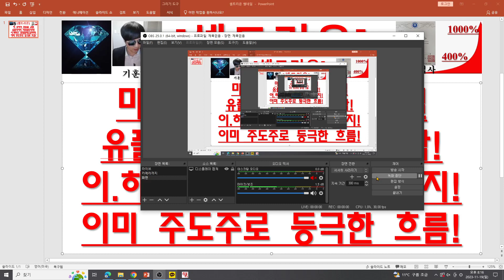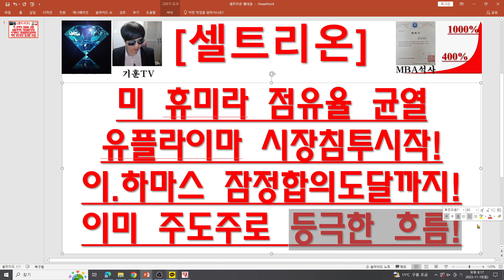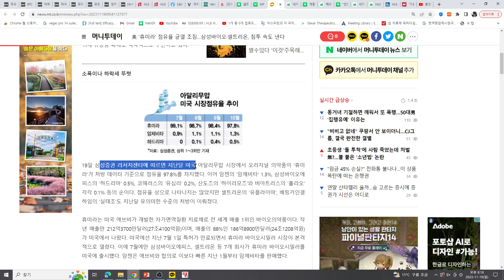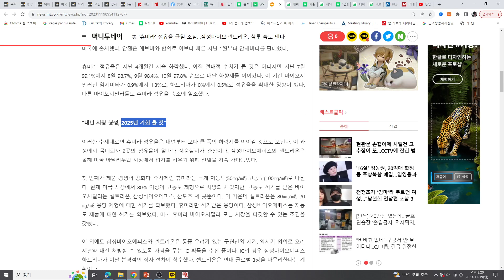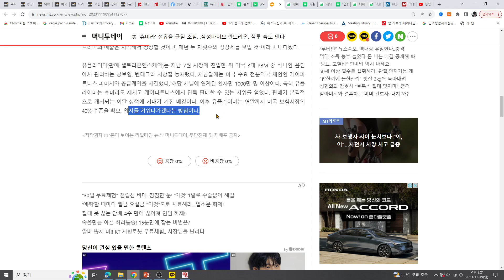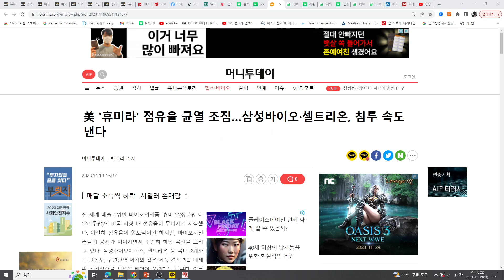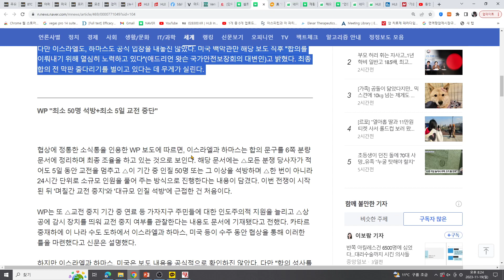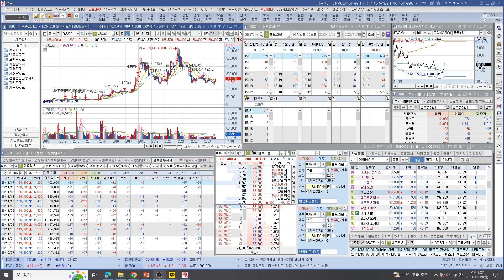[주식투자]HLB(미 휴미라 점유율 균열유플라이마 시장침투시작!/이.하마스 잠정합의도달까지!/이미 주도주로 등극한 흐름!)